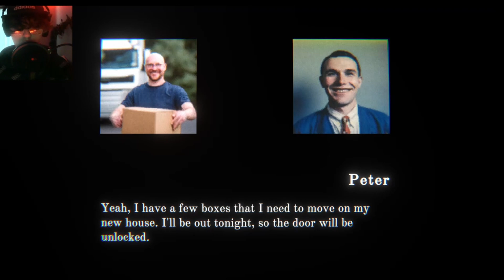Don't Trust Peter! | Peter's House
Help Peter move into his new home! Don't look in his boxes...